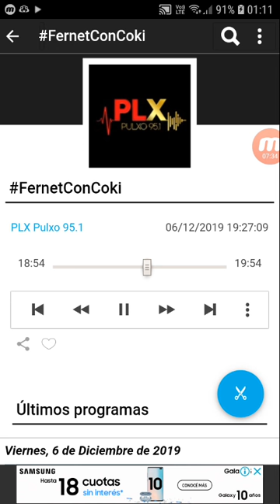coki ramirez en fernet con coki pulxo 951 parte 2 07-12-2019